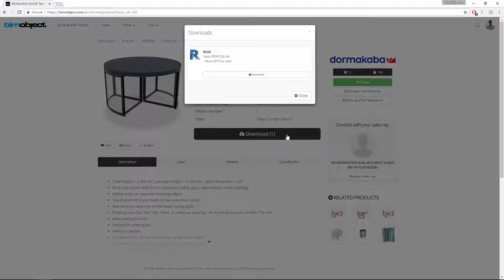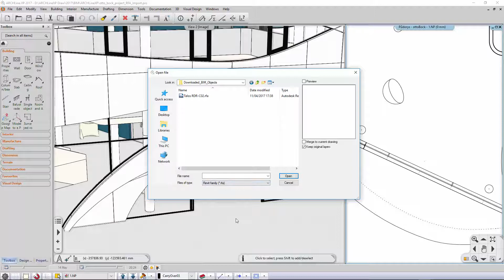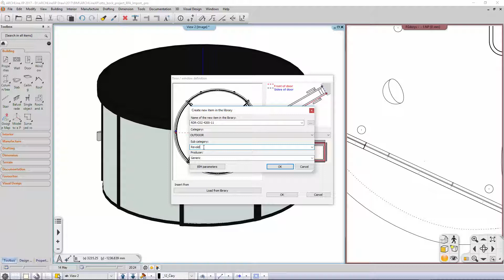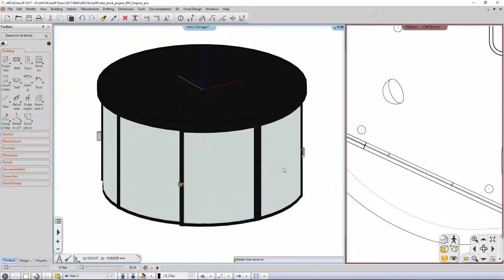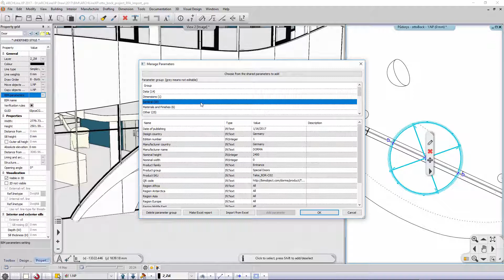Importare file Revit in ARCHLine.XP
In questo tutorial imparerai ad importare formati file famiglia Revit (.RFA) in ARCHLine.XP, quindi a trasformarli in oggetti architettonici porte, all'interno del software BIM ARCHLine.XP per architetti ed interior designer.
Una delle più grandi librerie del mondo degli elementi BIM è BimObjects.com.